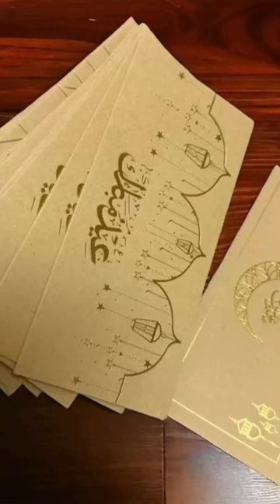Eid goodie bags & envelopes: treats, toys, surprises! 🎁